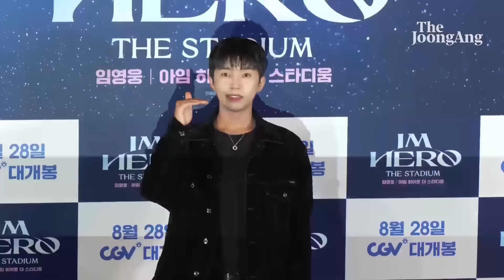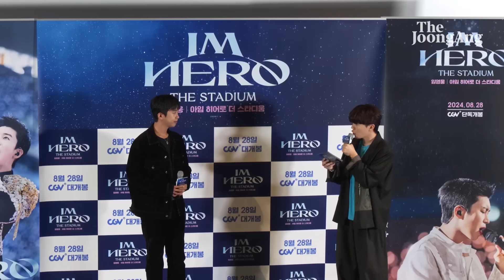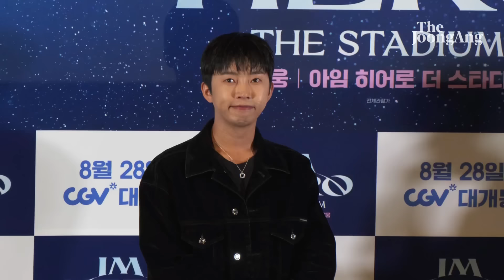[풀영상] 임영웅 “스타디움 입성, 상상하기 힘들어…영웅시대 덕분”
00:00 인트로
00:19 입장 및 포토타임
00:40 기자 질의응답
01:35 스타디움 공연 소감
02:33 영화 관객에게 전하고 싶은 이야기
04:32 공연 첫째날과 둘째날 달랐던 점
06:43 마지막 인사

CGV용산아이파크몰에서 22일 영화 '임영웅 아임 히어로 더 스타디움' 언론/배급 시사회 및 임영웅 무대인사가 진행됐다.

이날 임영웅은 “일단 가수로 스타디움에 입성한다는 게 영광스럽고 상상하기 힘든 자리다. 꿈의 무대이지 않나. 그런 무대를 만들어주신 영웅시대에게 감사하다는 말씀을 영화를 통해 드리고 싶었다”라고 말했다.